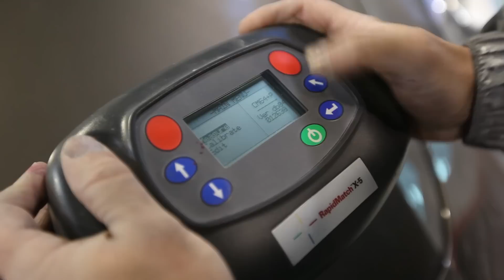Los 7 Proceso para realizar chapa y pintura de un coche. Carrocerías Pabón Y Páez.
A la hora de seleccionar un taller de chapa y pintura, las dudas nos rodean, ¿será un buen taller? ¿Trabajarán con buenos materiales?
Como sabemos si son de fiar...

Los 7 procesos de chapa y pintura en Carrocerías Pabón y Páez nos sacarán de las dudas.  En su sitio web podrás ver los últimos trabajos realizados.

Todos sus clientes dejan su reseña en Google para valorar la calidad del trabajo. Puedes verlo haciendo clíc en este enlace.